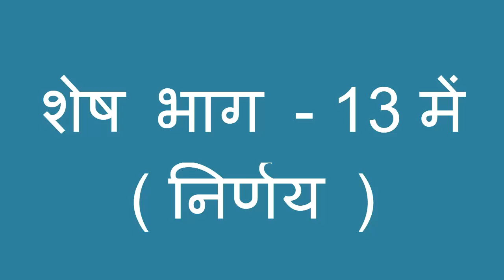जबावी कम्पटीशन - भाग- 12 - जो मूंछ की रक्षा कर ना सके - गा. - धर्मेंद्र दिग्गज जी & मनोज ब्लास्टर जी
Title - जबावी कम्पटीशन - भाग- 12 - जो मूंछ की रक्षा कर ना सके

Singer - धर्मेंद्र दिग्गज जी & मनोज ब्लास्टर जी

Audio Recording - छत्रपाल सिंह

Editing by - अनुज शाक्य

Camera man - आलोक शाक्य

हमारे सभी प्रोग्राम देखने के लिये PRIYACASSETTES को किल्क करे रोज नये नये प्रोग्राम सुनने के लिये प्रिया कैसेट को सब्सक्राइव व लाइक करे जिससे की आने वाले प्रोग्राम आप सबसे पहले सुन सके , प्रिया कैसेट की तरफ से सभी दर्शको को धन्यवाद

ऑडियो व वीडियो रिकॉर्डिंग कराने व DJ RIMEX बनवाने के लिये सम्पर्क करे प्रिया कैसेट अलीगंज एटा मो.- 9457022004 , 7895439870